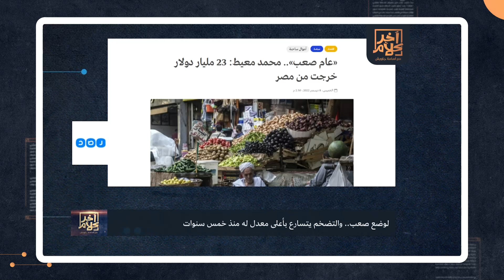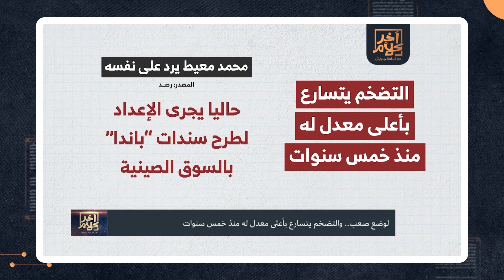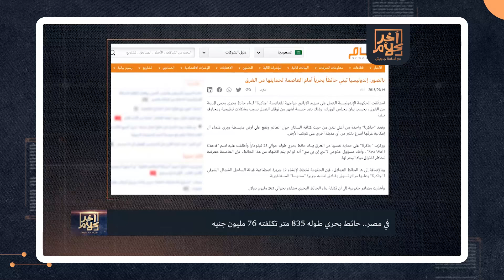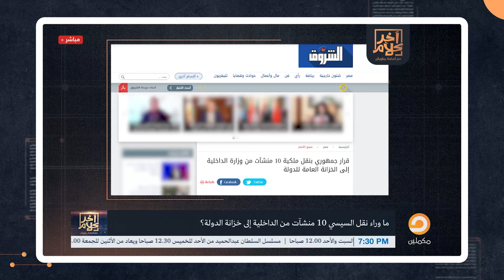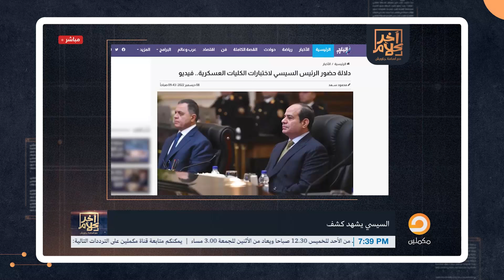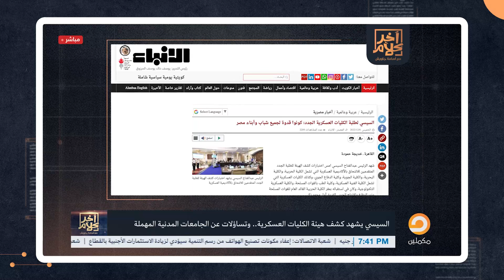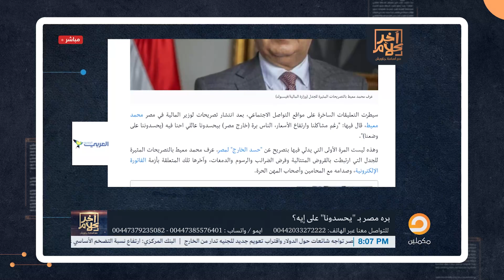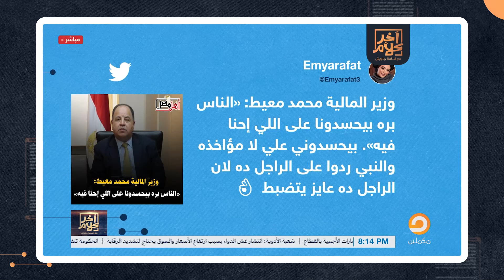الحلقة 122 كاملة.. برنامج آخر كلام مع أسامة جاويش.. حلقة الجمعة 09 - 12 -2022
0:08  التضخم يتسارع بأعلى معدل له من 5سنوات
15:04  في مصر.. حائط بحري طوله 835 متر تكلفته 76 مليون جنيه
23:16  ما وراء نقل السيسي 10 منشآت من الداخلية إلى خزانة الدولة؟
32:05  السيسي يشهد كشف هيئة الكليات العسكرية.. وتساولأت عن الجامعات المدنية المهملة
41:08  للاستحواز على الجامعات الخاصة.. السيسي جعل من سيد تونسي عبرة
43:57  بره مصر بيحسدونا على إيه؟